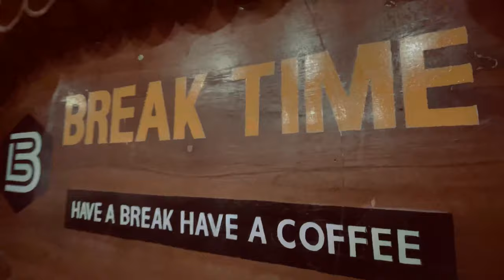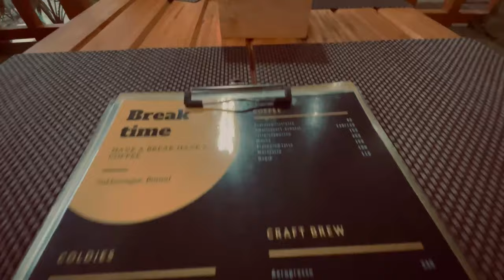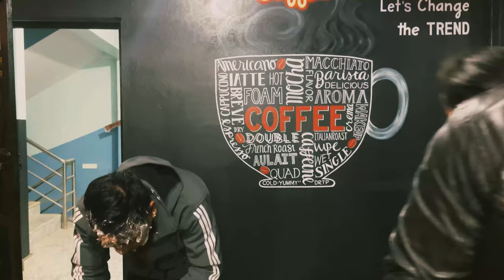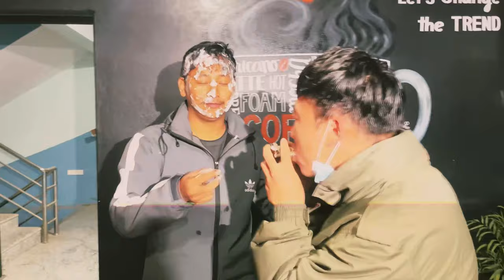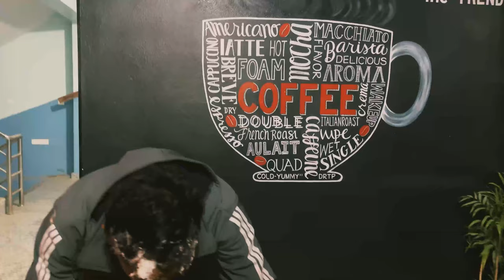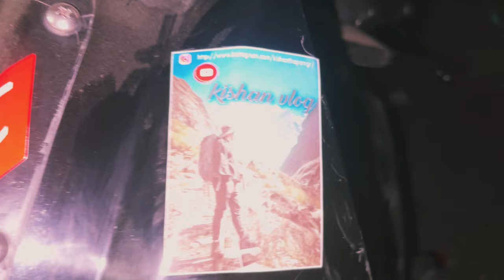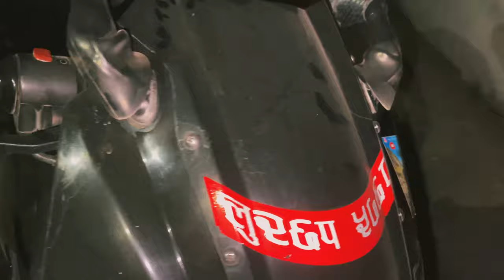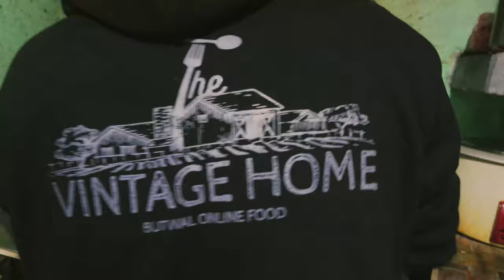Birthday vlog ~ Breaktime cafe ~ vintage home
hope you enjoy our vlog .